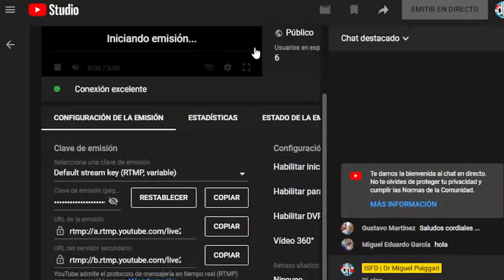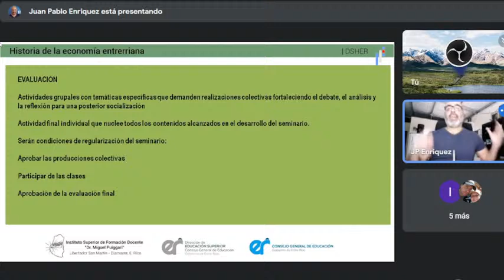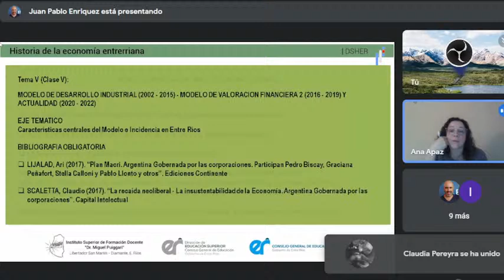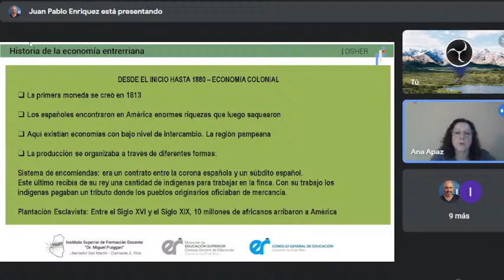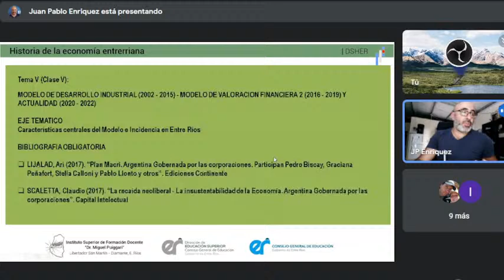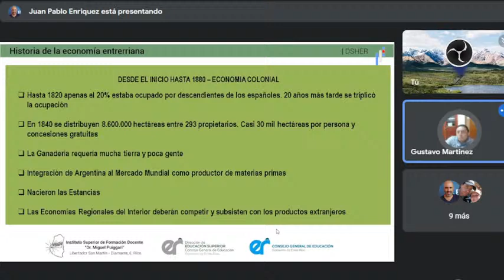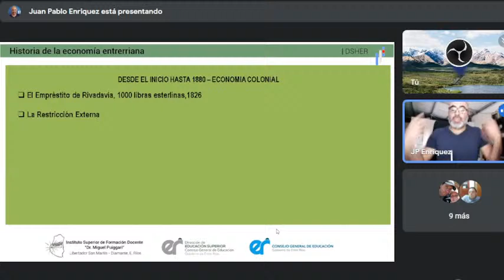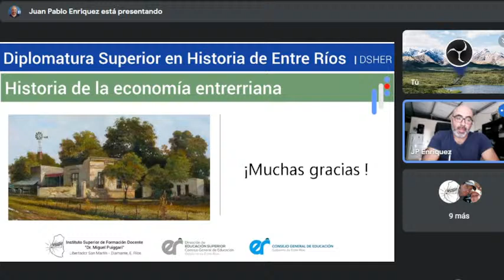1er Clase sincrónica | Historia de la economía entrerriana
Diplomatura Superior en Historia de Entre Ríos | 1er Clase sincrónica del Seminario de Investigación Historia de la economía entrerriana

Docente Titular | Cdor. Juan Pablo Enriquez
Docente Auxiliar | Prof. Ana Helvecia Blanca Apaz Larsen
Docente/tutor | Prof. Claudia  Ciapponi

El "Seminario de Investigación Historia de la economía entrerriana" se cursa durante el 2do cuatrimestre de la Diplomatura Superior de Historia de Entre Ríos.

Cabe destacar que, la selección de la línea de trabajo de esa diplomatura promueve la investigación y el tratamiento directo de los documentos, sus fuentes y sus discusiones e interpretaciones, posibilitando abordar un concepto claro de Historia para su enseñanza en el aula; elaborando un aporte adecuado y profundo. Y subrayando igualmente que no busca pretensión de historia regional en el plexo de una historia general de la nación; o como una historia local en la historia nacional. Más bien discutir la historia oficial desde la construcción de relatos alternativos que fueron omitidos en la construcción de “la argentinidad” o “la entrerrianidad”. Por esta razón la diplomatura promueve necesariamente la constitución de un relato historiográfico sustentable, metodológicamente epistémico y disciplinarmente innovador.